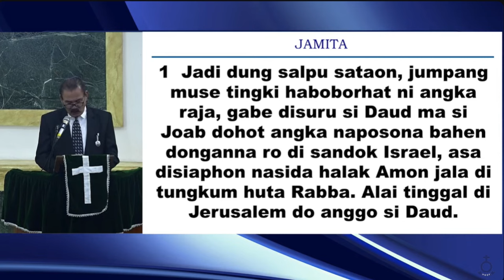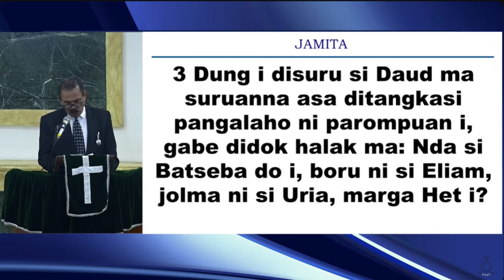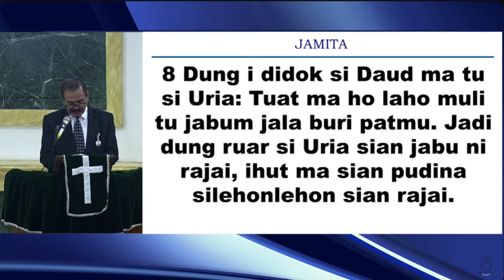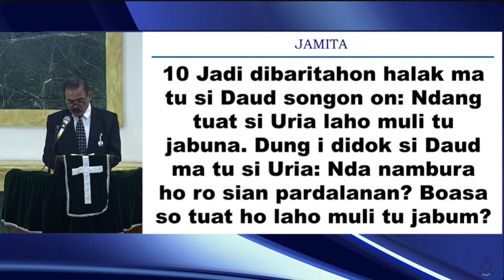Jamita Partangiangan | 2 Samuel 11:1-15 | Pdt. Rohden F. Sitorus, MTh.